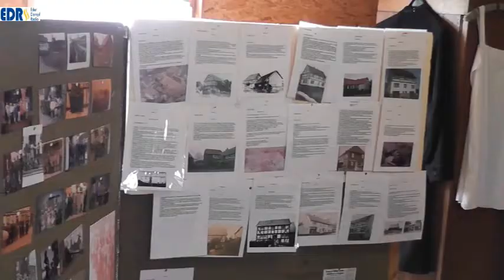Die Braugruppe im Heimatverein Allendorf Hardtberg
Allendorf/Hardtberg ist ein Stadtteil von Frankenau. Die kleine Gemeinde hat einen sehr aktiven Heimatverein. Dort gibt es unter anderem eine Brot Back-Gruppe, die Brote in dem Dorf-Backhaus nach traditioneller Art backt und nun gibt es auch eine Braugruppe, die ein köstliches Bier nach traditioneller Art braut.